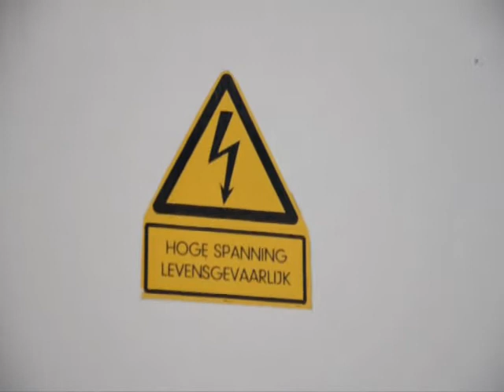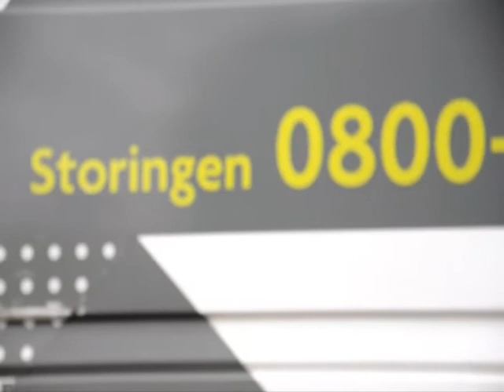Brand in Bladel bij Moeskops Grafische afwerking